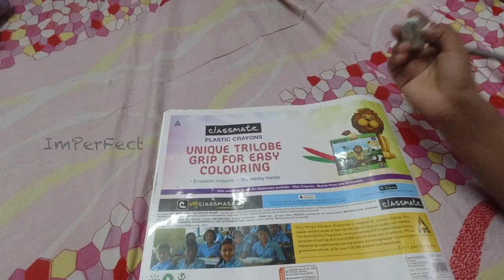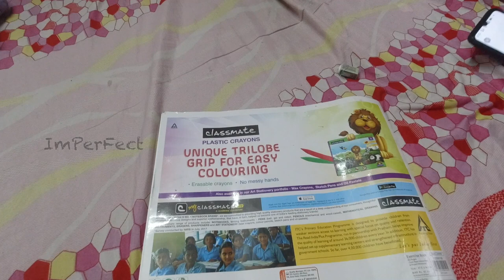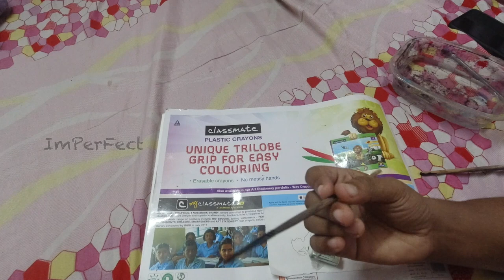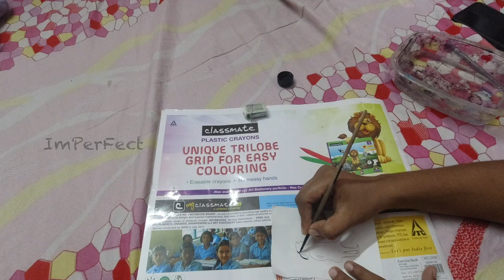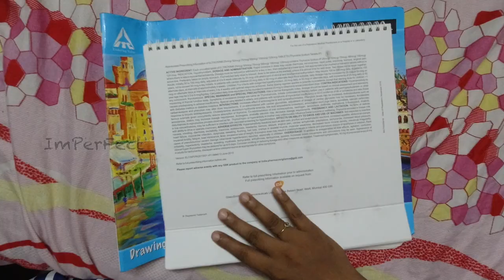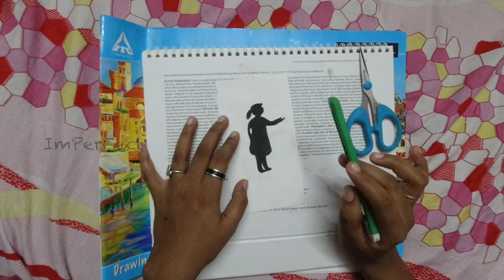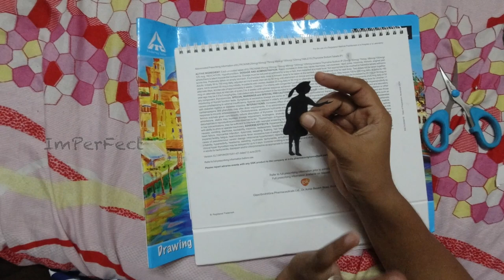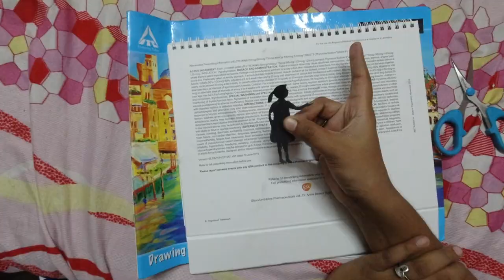Bottle Art Part -1 How to Sketch your favourite Picture From Phone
Bottle Art# Phone Sketching# Easy Method#CuttingMethods